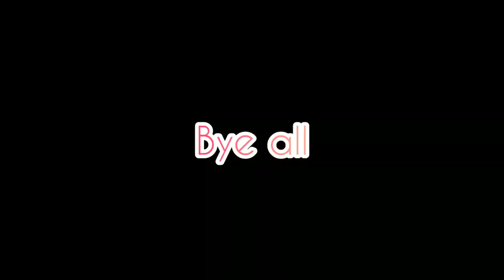January 14, 2021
ramayapatnam beach